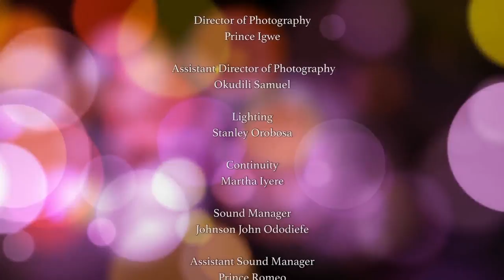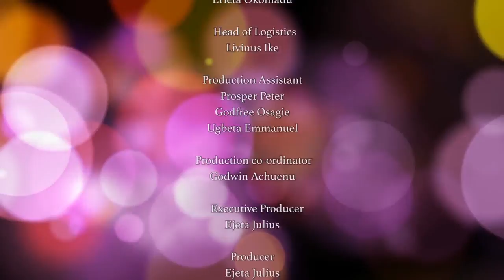NCHOGHA - LATEST NOLLYWOOD IGBO BLOCKBUSTER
watch the next part NCHOGHA 2

Emeka is from a very rich home and also searching for a good lady to marry, But after series of disappointment from different ladies, He decided to settle for less by depriving himself and making himself very poor.

Starring: Uche sam Anyamele, Angela Philips, Maureen Okpoko, Prince Amaechi

Producer: Ejeta Julius

Director: Nnamdi Odunze